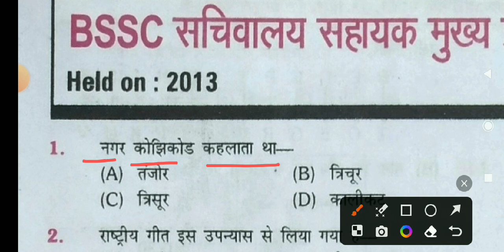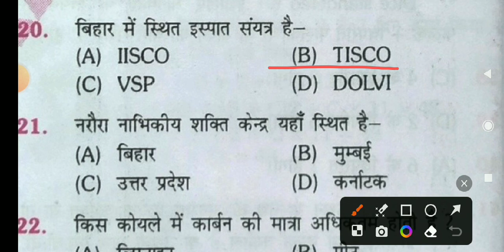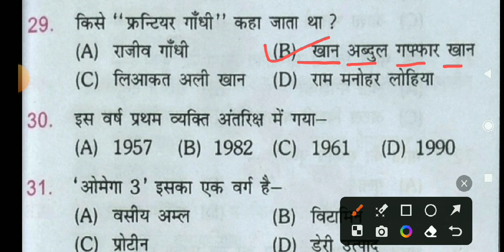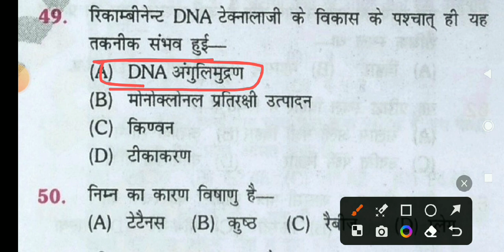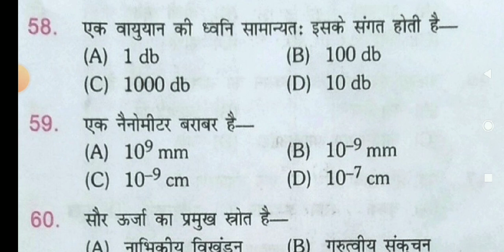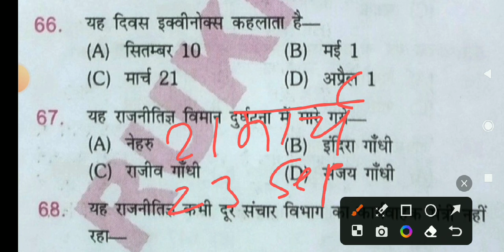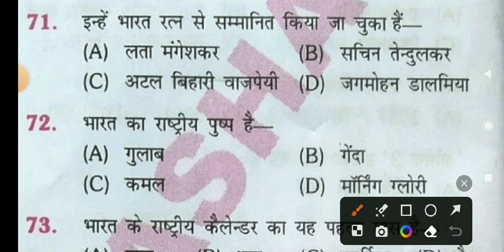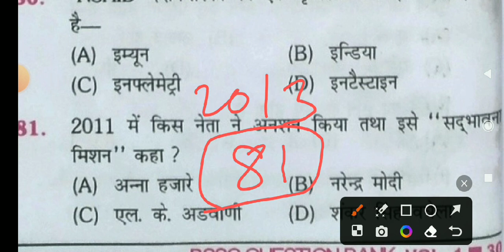Bihar ssc inter level practice set ।। bssc inter level class ।। bssc inter level vacancy 2023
bssc 2023